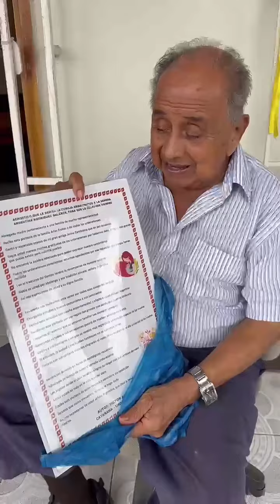GRACIAS A LA FAMILIA ARIAS FRUTOS